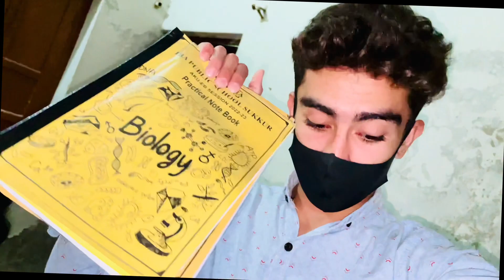Allhamdullillah My New Car 😍